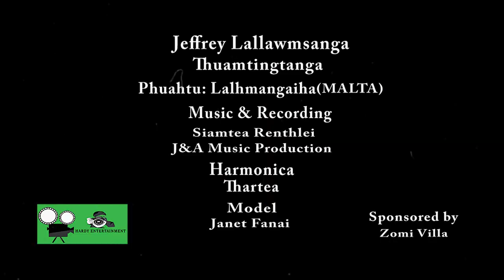Jeffrey Lallawmsanga THUAMTINGTANGA (OFFICIAL MUSIC VIDEO)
Composer : Lalhmangaiha(MALTA)
Music  & Recording : Siamtea Renthlei
J&A Music Production
Harmonica : Thartea
Model : Janet Fanai
Video & Editing : Hardy Entertainment
Special Thanks to : Bikash Chhetri
                                  Dawngtea
                                  Angaihi & Family
                                  The Tuikuals